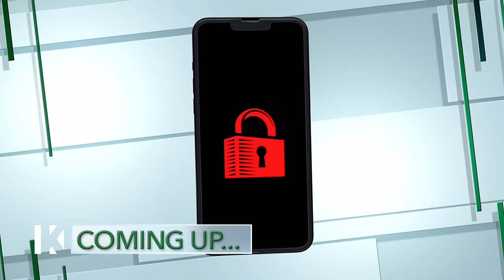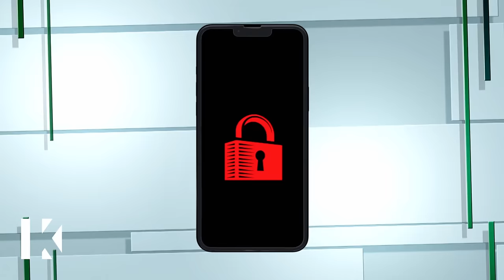Stop Disappearing in the Middle of the Night 😡✋Karamo Full Episode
Renee believed her fiancé Picard was everything she dreamed of, but their dynamic shifted when he got a second chance in the music industry. She claims that Picard ignores her phone calls, blocks her on social media and vanishes for days at a time.